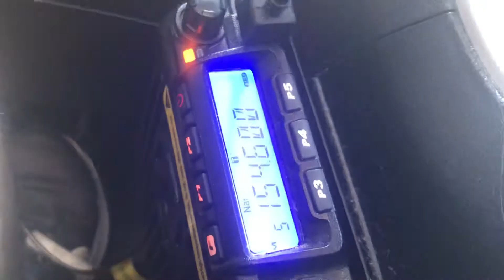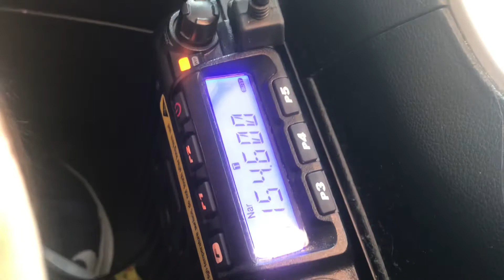Alternating Tones on MURS 5 - 154.600 MHz - Telemetry or Datalink System? - 13 August 2021 - Part 2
Recorded while mobile in Richmond VA mid-morning 13 August 2021 08/13/2021 13-August 2021 13AUG2021 VHF band 154.6 MHz 154.57 MHz blue dot green dot red dot 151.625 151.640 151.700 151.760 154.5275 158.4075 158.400 MHz itinerant frequencies Multi Use Radio Service data bursts on MURS 158.850 MHz $001 NAC NAC 001 P25 encrypted encryption Project 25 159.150 MHz 159.1500 MHz $653 653 NAC DC INTEROP 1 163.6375 MHz 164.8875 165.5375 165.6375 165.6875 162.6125 MHz 151.940 MHz 151.820 MHz 154.570 MHz 154.600 MHz 20.0 kHz bandwidth 11.25 kHz bandwidth $167 NAC 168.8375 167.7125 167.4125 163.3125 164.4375 Victoria's Secret What Katie Did Playful Promises Best Vintage Style Lingerie Stockings Panties Panty Garter Belt Bustier Hosiery nylon stockings 1950s fashion 50s women's fashion corset office wear knickers Agent Provocateur fishnet thigh high garter belt panties panty panty aside stockings and garter belts

95.2771 MURS emission types.

A MURS transmitter must transmit only emission types A1D, A2B, A2D, A3E, F2B, F1D, F2D, F3E, and G3E. Emission types A3E, F3E and G3E may include selective calling or tone-operated squelch tones to establish or continue voice communications. MURS transmitters are prohibited from transmitting in the continuous carrier mode.

95.2731 Permissible MURS uses.

The operator of a MURS station may use it for the purposes listed in this section.

(a) MURS stations may be used to transmit voice, data or image signals.

(b) MURS stations may be used for telecommand and telemetry functions.  In other words, radio control, paging, remote sensing, datalink, data radio etc

95.2773 MURS authorized bandwidths.

Each MURS transmitter type must be designed to meet the emission bandwidth limitations in this section.

(a) The occupied bandwidth of emissions transmitted on the center frequencies 151.820 MHz, 151.880 MHz, and 151.940 MHz must not exceed 11.25 kHz.

(b) The occupied bandwidth of emissions transmitted on the center frequencies 154.570 MHz and 154.600 MHz must not exceed 20.0 kHz.

(c) The occupied bandwidth of type A3E emissions must not exceed 8.0 kHz.